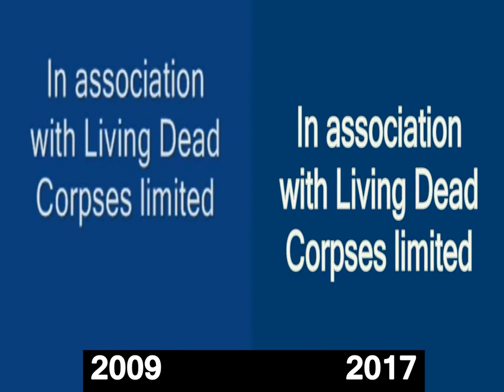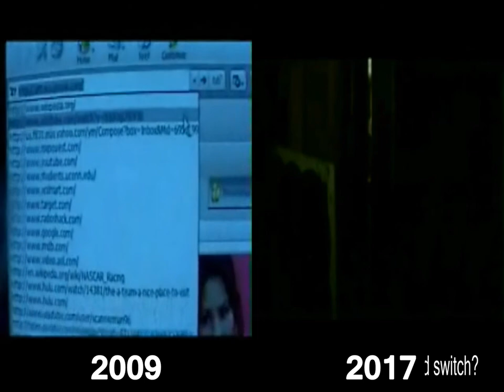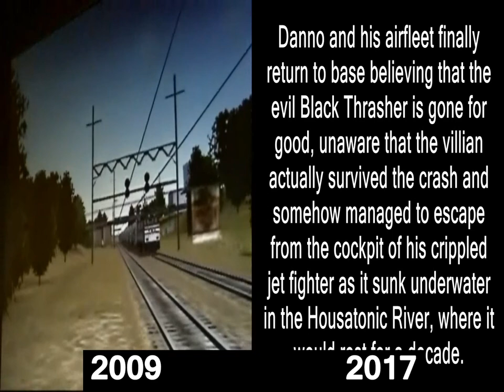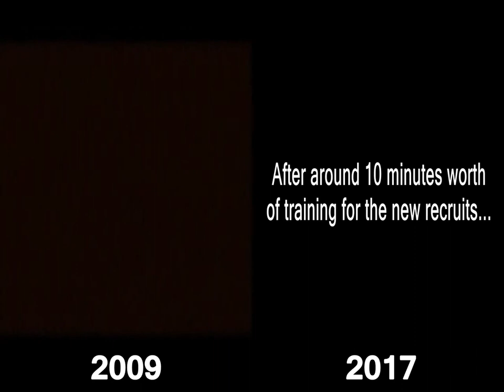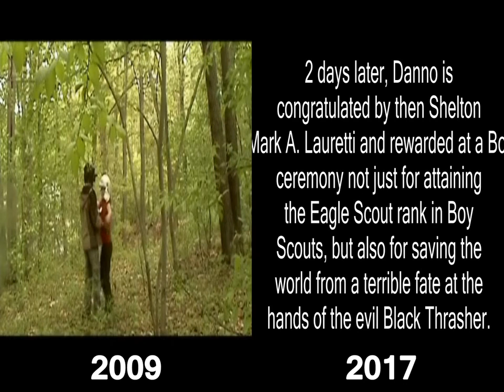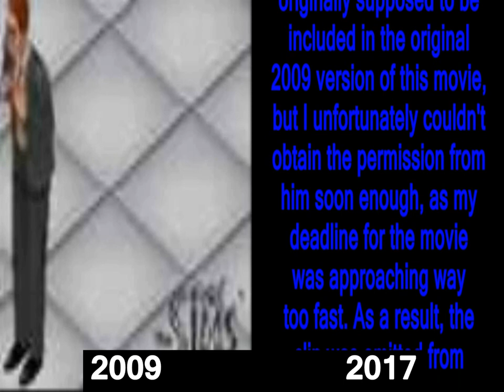Return of the Black Thrasher: The Movie(Side-by-Side Comparison)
This video here shows BOTH the 2009 and the 2017 versions of my movie "Return of the Black Thrasher: The Movie" playing side-by-side next to each other. The purpose of this video here is to show everyone ALL the differences between the 2009 original and the 2017 reworked version. As far as one can tell, the 2017 version runs about 10 minutes shorter than the original. Much content was either changed, deleted or replaced. Believe it or not, even to this day, I STILL have all the original master tapes of this movie from when I created the movie! Reusing them for the 2017 edition made me feel like I was reliving the creation of the original! Think you can spot all the other differences?
movies 2017,
the adventure of the black stallion,
thrasher movie,
kl gangster 2 full movie,
kl gangster 2 full movie part 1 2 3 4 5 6,
evil thrasher,
freemovieswatchonline,
telugu full length movies,
thrasher 2017,
trasher 2017,
south indian movie 2018,
five feet apart full length movie,
classic adult movies,
amc pacer,
kl gangster 1 full movie,
freemovieswatchonline 2017,
freemovieswatchonline 2018,
freemovieswatchonline 2019,
kl gangster 2 full movie malaysia,
film gangster malaysia full movie,
film gangster malaysia,
full movie,
the king of the drift (2018) full movie subtitle indonesia,
side by side 3d movies,
full movie online,
full movie free online,
full movie online free,
movie english subtitles,
full free movie,
free full movie online,
full free movie online,
movie full,
movie with english subtitles,
1977 amc pacer,